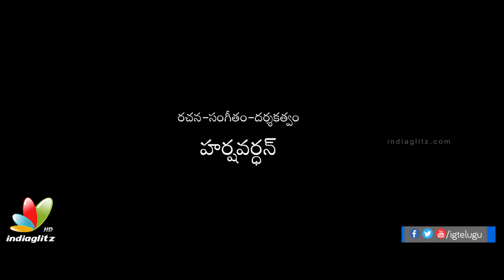GOOD BAD UGLY New Theatrical Trailer | Sreemukhi | Harsha Vardhan | Murali Krishna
Watch Good Bad Ugly new Theatrical Trailer. Sreemukhi, Murali Krishna starrer and Directed by Harsha Vardhan, who also plays one of the important roles and also the music director of the movie.